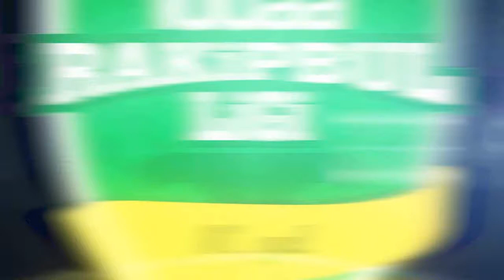ALTAY SK 4 - 5 ANKA İDMAN / MAÇ ÖZETİ / iddaa Rakipbul Ligi 2017